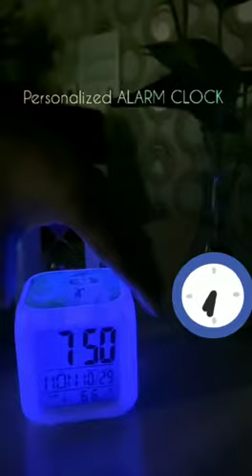Personalized LED clock with your photos 😍😍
Personalized / Customized led alarm clock😍😍

👉🏻❤️ Display 12-hour and 24-hour time format, calendar, temperature and alarm.
💚Glowing LED with different color change
💙LED power by 4 * AAA batteries (not included)
💛LCD screen powered by 2 * AG13 batteries (included)

Next day ready😍😍